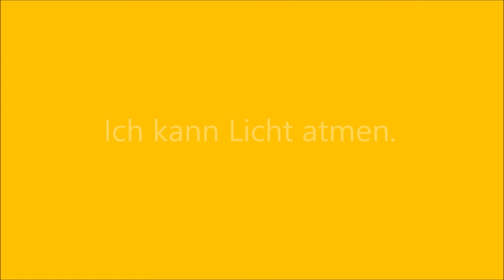Yoga Einsteiger 32 - Im Oberbauch Energie sammeln. (plus etwas Theorie über den Augenblick)